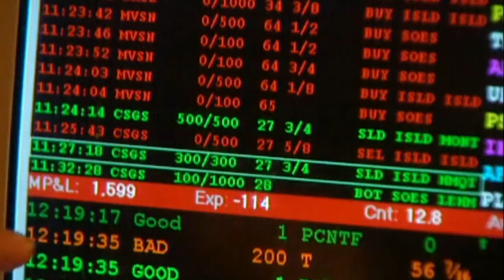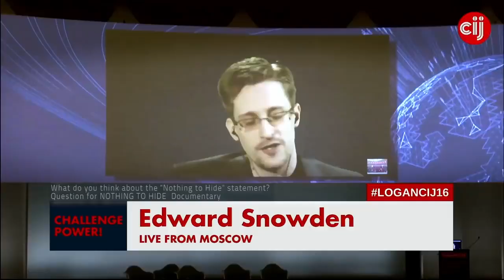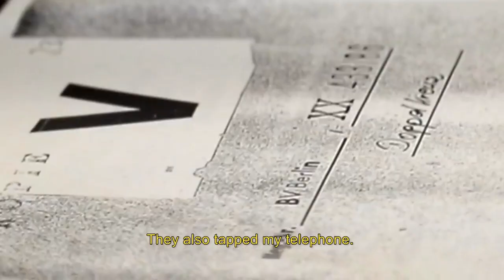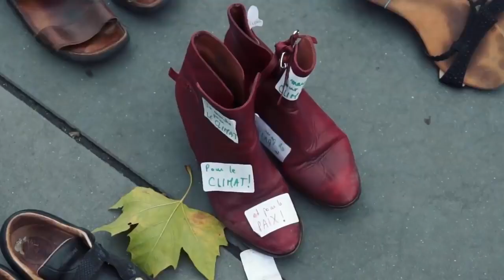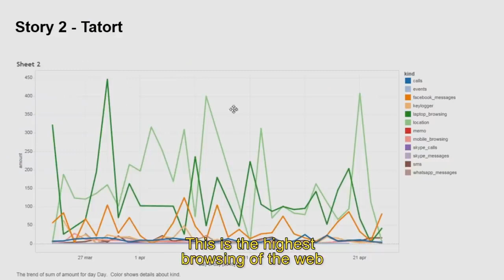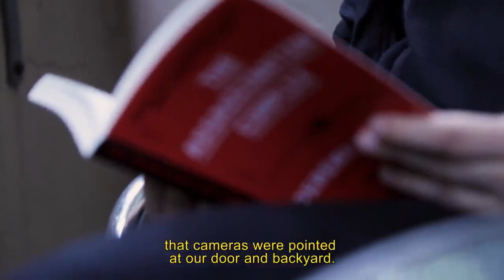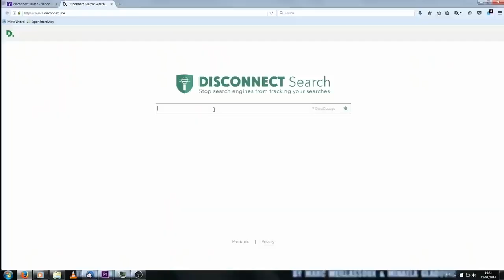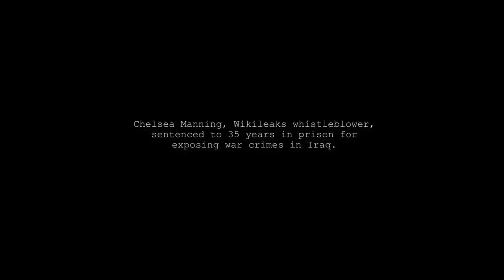NOTHING TO HIDE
NOTHING TO HIDE (2017) deals with the acceptance of mass surveillance through the "I have nothing to hide" narrative. “Eye-opening” (Forbes)

✅ Your SUPPORT of this Channel is GREATLY appreciated